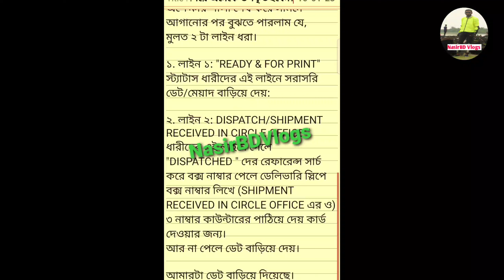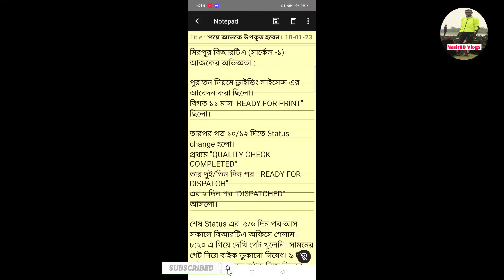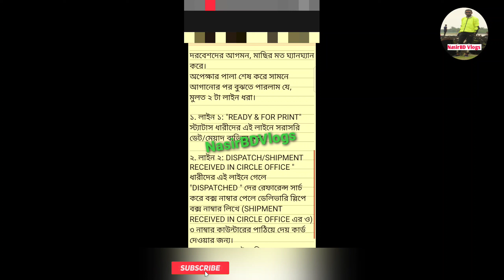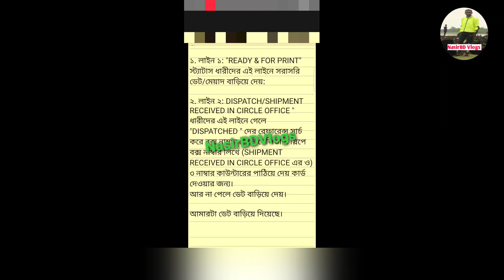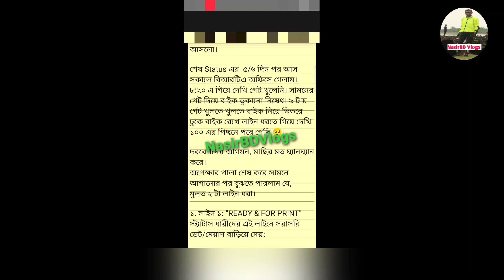ড্রাইভিং লাইসেন্স আবেদন করা ছিলো।মিরপুর বিআরটিএ?How to Old driver's license delivery status in BRTA?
পুরাতন নিয়মে ড্রাইভিং লাইসেন্স আবেদন করা ছিলো। মিরপুর বিআরটিএ?How to Old driver's license delivery status in BRTA? Old driving DL status

মিরপুর বিআরটিএ (সার্কেল -১) আজকের অভিজ্ঞতা :

পুরাতন নিয়মে ড্রাইভিং লাইসেন্স এর আবেদন করা ছিলো।
বিগত ১১ মাস "READY FOR PRINT"   ছিলো।

তারপর গত ১০/১২ দিতে Status change হলো।
প্রথমে "QUALITY CHECK COMPLETED"
তার দুই/তিন দিন পর " READY FOR DISPATCH"
এর ২ দিন পর "DISPATCHED" আসলো।

শেষ Status এর  ৫/৬ দিন পর আস সকালে বিআরটিএ অফিসে গেলাম। ৮:২০ এ গিয়ে দেখি গেট খুলেনি। সামনের গেট দিয়ে বাইক ডুকানো নিষেধ। ৯ টায় গেট খুলতে খুলতে বাইক নিয়ে ভিতরে ঢুকে বাইক রেখে লাইন ধরতে গিয়ে দেখি ১০০ এর পিছনে পরে গেছি 🥺।

দরবেশদের আগমন, মাছির মত ঘ্যানঘ্যান করে।
অপেক্ষার পালা শেষ করে সামনে আগানোর পর বুঝতে পারলাম যে,
মুলত ২ টা লাইন ধরা।

১. লাইন ১: "READY & FOR PRINT" স্ট্যাটাস ধারীদের এই লাইনে সরাসরি ডেট/মেয়াদ বাড়িয়ে দেয়:

২. লাইন ২: DISPATCH/SHIPMENT RECEIVED IN CIRCLE OFFICE " ধারীদের এই লাইনে গেলে "DISPATCHED " দের রেফারেন্স সার্চ করে বক্স নাম্বার পেলে ডেলিভারি স্লিপে  বক্স নাম্বার লিখে (SHIPMENT RECEIVED IN CIRCLE OFFICE এর ও) ৩ নাম্বার কাউন্টারের পাঠিয়ে দেয় কার্ড দেওয়ার জন্য।
আর না পেলে ডেট বাড়িয়ে দেয়।

আমারটা ডেট বাড়িয়ে দিয়েছে।

illegal content,Does not encourage any kind of illegal

💥See more.